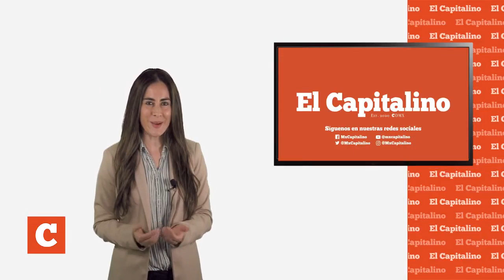Síntesis Informativa 16 de Junio de 2021 con Cassandra Bisogno